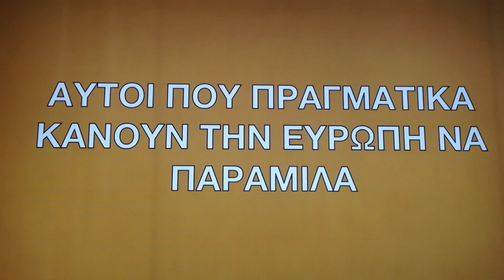APOEL FC | Αυτοί που κάνουν την ευρώπη να παραμιλά....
Η ΚΟΡΥΦΑΙΑ ΟΜΑΔΑ ΤΗΣ ΚΥΠΡΟΥ